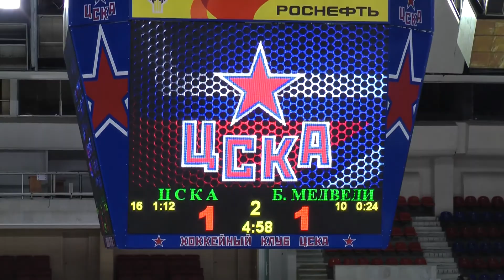23-12-12 - ЦСКА - Белые Медведи, 2 период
23-12-12 - ЦСКА - Белые Медведи, 2 период